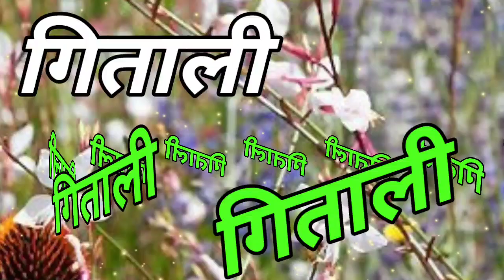गीताली जी के लिए हिंदी शायरी 🌹gitali name ringtone 🌹gitali name status